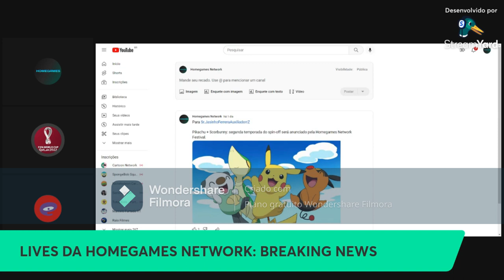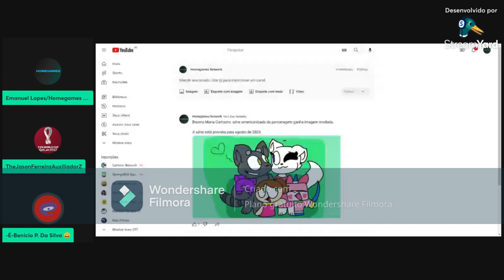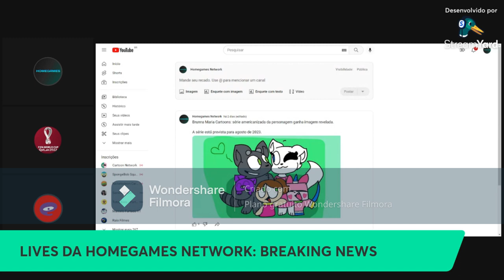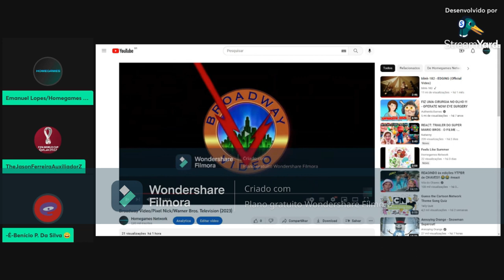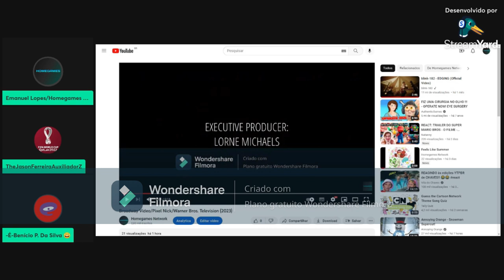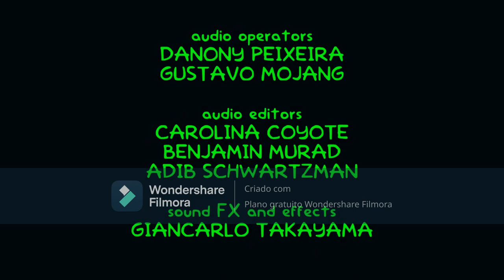LIVES DA HOMEGAMES NETWORK #33 - JASON ESTÁ DE VOLTA! (AVISO: CONTÉM UMA CENA CENSURADA)